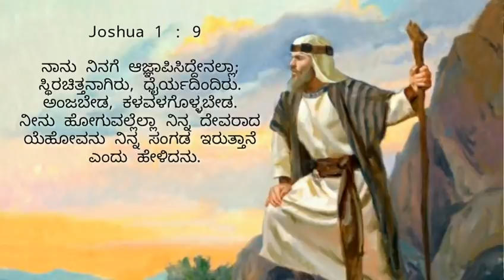31 August 2021||Vagdana Vachana || Today's Promise || Pr.RameshG| Joshua 1:9 do not worry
31 August 2021 || E Dinada Vagdana Vachana Mattu Prarthane || Today's Promise Verse || Pr.RameshG

praise the lord all the glory and honour to him who rules us thank you for joining with me to watch this video and pray with me.

in this video we are going to see many problems around us when the world terrifices when people bitterriers when we become weak the other side the God wants us to encourages.

Joshua 1:9 do not worry do not be dismayed I am with you Copyright Disclaimer under section 107 of the Copyright Act 1976, allowance is made for “fair use” for purposes such as criticism, comment, news reporting, teaching, scholarship, education and research.